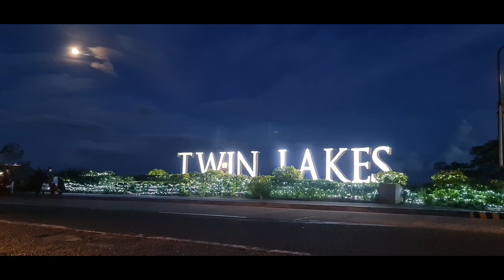Tagaytay Family Trip